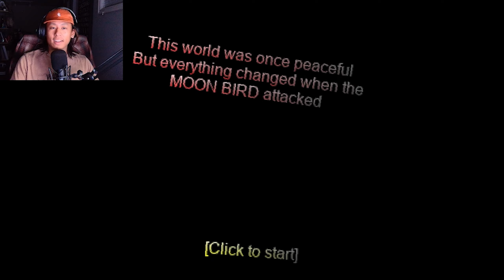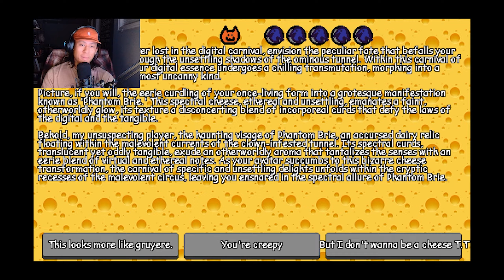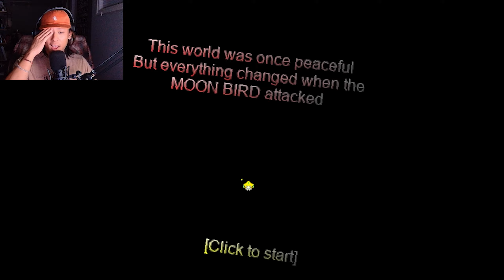This Game RUINED My Soul. | Mercy of the moon bird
Mercy of the moon bird PT01